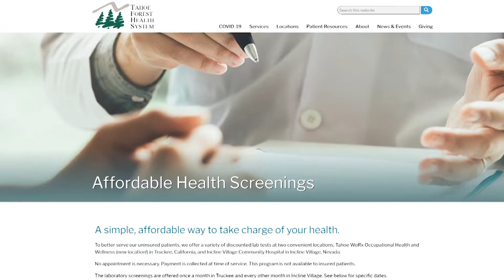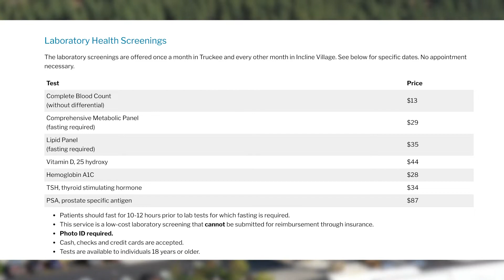Affordable Health Screenings - Tahoe Forest Health System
To better serve our uninsured patients, we offer a variety of discounted lab tests at two convenient locations, Tahoe WoRx Occupational Health and Wellness (new location!) in Truckee, California, and Incline Village Community Hospital in Incline Village, Nevada.

The laboratory screenings are offered once a month in Truckee and every other month in Incline Village.

Mountain Health Minutes are 3-minute topical shorts from Tahoe Forest Health System. Each episode offers a snapshot of current healthcare issues and services relevant to the Truckee-North Tahoe community.

Tahoe Forest Health System is the Truckee-North Tahoe region's healthcare provider. We offer extensive emergency, specialty, and preventative medical services to our community.